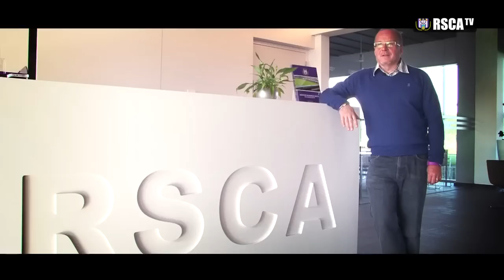Tribute Paul Van Himst